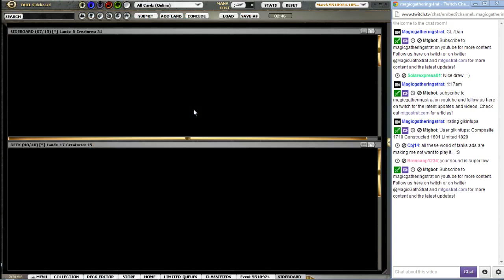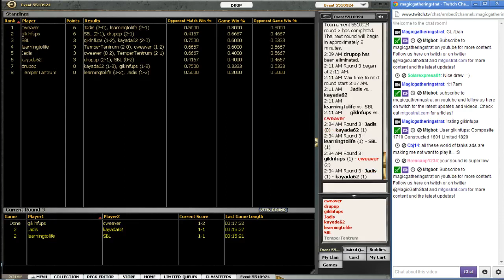RTR Block Phantom Sealed #1 - Match 3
Chris plays against Jund again in the finals, beating up a Sylvan Primordial with his lowly Sin Collector! ...Sort of, in a roundabout way.

Chris has so many videos on the channel and any comments on his drafts do not automatically reach him. Please tweet to @MagiCGathStrat and include the draft number, minute of the relevant situation (if anY) and your comment to Chris if you want to be sure he sees your comment.

Other RTR Block drafts that are especially interesting on this channel:

* Chris drafts jund and is up against Naya Aggro in the finals. The Naya player has an unorthodox plan to win it!

This is a Swiss Draft. If you wonder why we are not playing 4322s, read this:
Why noone should ever play 4-3-2-2 drafts (always play Swiss or 8-4s)

How to get in touch with Chris:  cweaver on MTGO and cweaver8518 on YouTube, yahoo, and twitch.